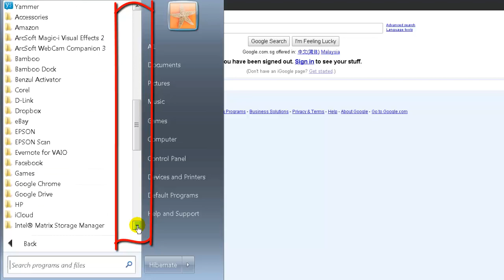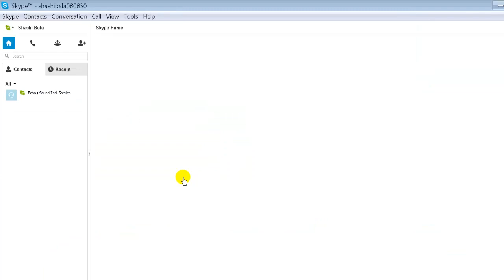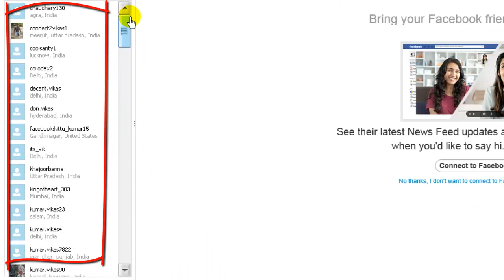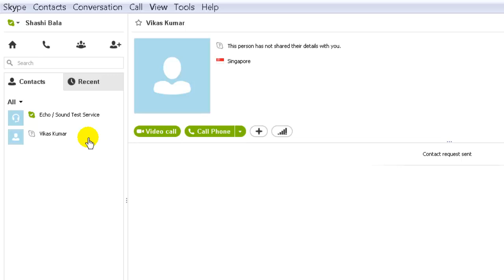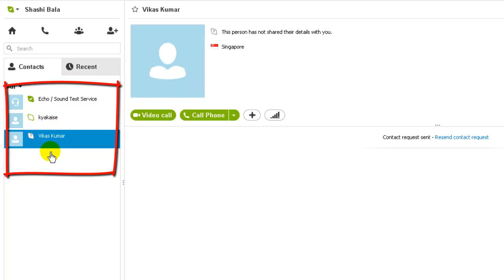How to Add a Contact in Skype? Skype mein contact kaise add karte hain? Hindi video